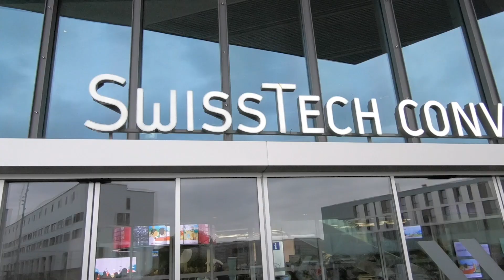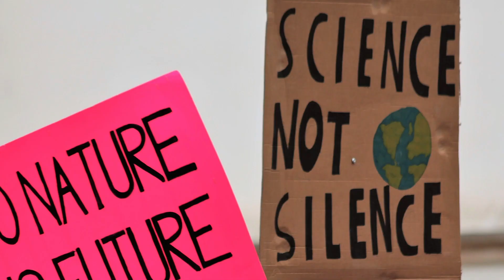MOBILISATION GENERALE ! (No 141)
Retrouvez moi aussi dans la revue des curieux de la nature :
et dans les magazines jeunesse :
- Petite Salamandre pour les enfants de 4-7 ans
- Salamandre Junior pour les enfants de 8-12 ans

Aujourd’hui, devant grands patrons et politiciens, l’appel solennel de Julien Perrot à une mobilisation générale urgente et ambitieuse pour la planète.